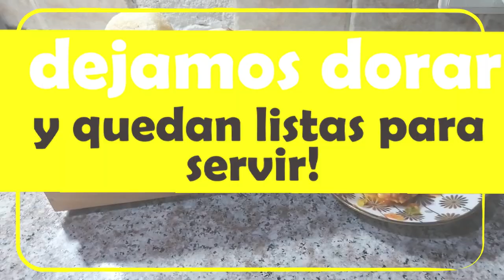Pastel de Yuca y Queso 7 cueros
Una preparación corta y sencilla con el Chef Barbao para hacer desde casa:
Con el patrocinio de Donde Lemus, calle 19 # 4-79 barrio la Florida en Armenia, salida hacia Calarcá.
El mejor queso de la ciudad